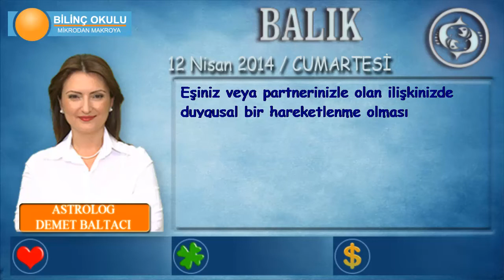BALIK Burcu, GÜNLÜK Astroloji Yorumu,12 NİSAN 2014, Astrolog DEMET BALTACI Bilinç Okulu